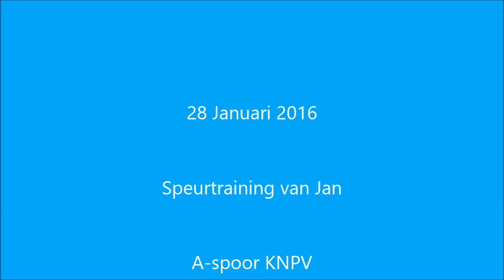speurtraining 55 Bowie (Rijan Rangers John)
speuren met een jack russell terrier. KNPV A-spoor